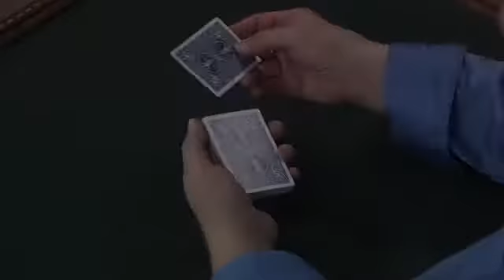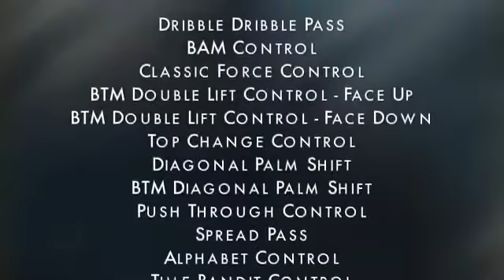Как украсть карту просто и доступно на обeчающем DVD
Вы можете приобрести DVD в магазине фокусов magic-shop.ru